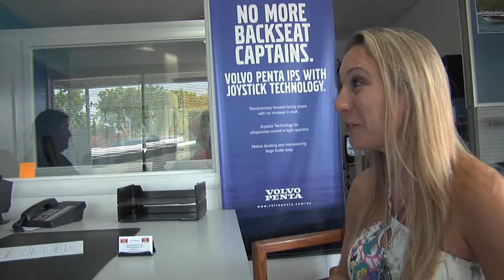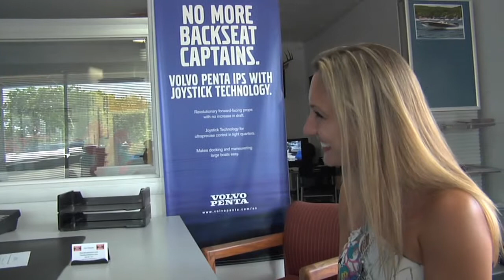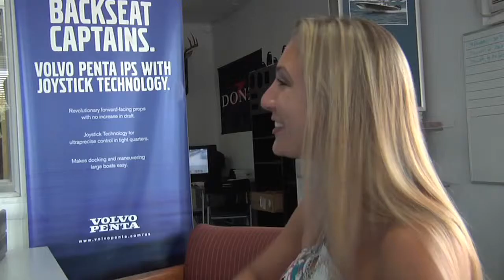New Boats Direct expands to new location in Key Largo! New & Used Boats For Sale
Whether you are looking to fish in the beautiful Florida Keys or take 10 of your friends on a Florida Powerboat Club Poker Run, New Boats Direct can help build you he perfect custom center console boat. Carl Hansen at New Boats Direct speaks about the exciting partnerships with top of the line boat manufactures including Action Craft Boats, Blackwater Boats, Contender Boats, Deep Impact Boats, Epic Bay Boats, Ocean Hawk Power Boats, Statement Marine Boats. New Boats Direct is proud to offer their clients top of the line custom built center consoles designed to fit your lifestyle. If boating is your passion, New Boats Direct can help you take it to the next level!

We have an extensive inventory of used boats as well as new boats from manufacturers like Action Craft, Blackwater, Contender, Deep Impact, Epic Bay, Ocean Hawk, Statement Marine.

We also offer extremely aggressive boat financing and accept trade-ins. So trade-in and trade-up into your dream boat! We serve South Florida, Key Largo, Miami, Ft. Lauderdale, West Palm Beach, USA and the World. We are a factory direct dealer and save customers thousands when custom building their dream center console!

The Boats Direct USA staff has decades of experience in building boats, servicing boats, using boats, racing boats and enjoying boats.
Address - Hours of Operation
Monday -- Saturday 8:30 am - 6:00 pm -- Sunday 10:00 am - 2:00 pm
Boats Direct USA
Type Of Boats We Sell